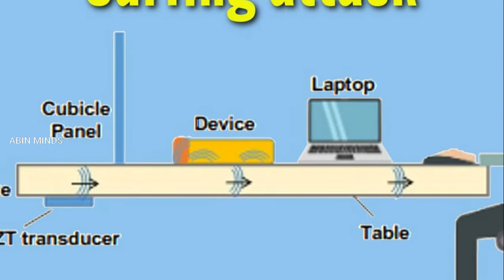நீங்கள் Hey-Google ஐப் பயன்படுத்துகிறீர்களா? Must பார்க்க வேண்டும் |ABIN MINDS | TAMIL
நீங்கள் Google ஐப் பயன்படுத்துகிறீர்களா? Must பார்க்க வேண்டும் |ABIN MINDS | TAMIL